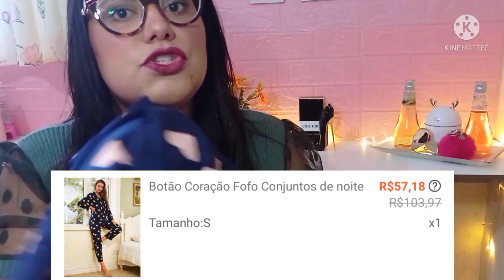COMPRINHAS NA shein #2 TAMANHO INFANTIL/INFANTO JUVENIL, TAMANHO ADULTO XS E S, VALE A PENA? 💕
Olá pessoal, este é mais um vídeo de comprinhas na SHEIN, nele mostro peças da linha infantil e adulto que comprei para minha filha de 8 anos, venha conferir 😜

Seguem os links caso se interessem por alguma peça